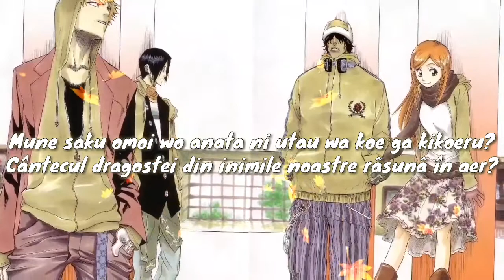Bleach Ending 7 tradus în română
Lyrics:
Kirameite yurameite aoki yume maihanatsu
Hana moeyuku

Seijaku ni ochiru sora futahira no yume hanabi
Mune saku omoi wo anata ni utau wa koe ga kikoeru ?

Setsuna ni hiraku sore wa hanabi

Sakihokore haruka takaku
Mamoriyuku sono omoi hitasura narihibike
Hateru made semete tsuyoku
Kono hana moeyuku

Versuri:
Flori cad dansând peste marea albastrã
Strãlucitoare, arzând
Încet, dinspre stele
Petalele cad în jos precum artificii
Cântecul dragostei din inimile noastre rãsunã în aer?
Artificiile explodeazã, tristetea preia controlul
Primãvara, un peisaj al florilor ce danseazã peste marea albastrã lãsându-se în jos
rãsune sentimentele noastre de dragoste! Protezeazã-i pe cei dragi!
Luptã cu tot ce ai pânã la sfârsitul cel amar
Floarea aceasta va continua sã ardã